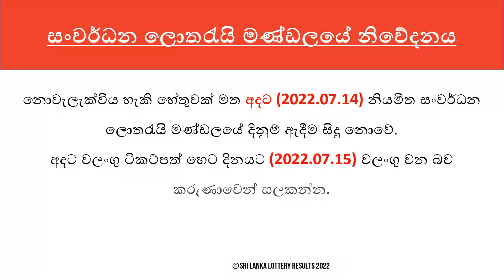Special Notice DLB - 2022.07.14 Thursday | 2022.07.14 DLB ලොතරැයි දිනුම් ඇදීම පිළිබඳ නිවේදනය